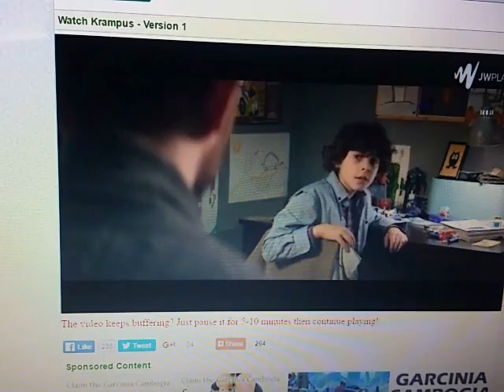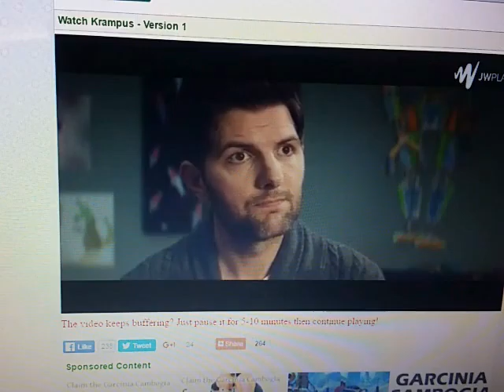Thursday April 21st 2016